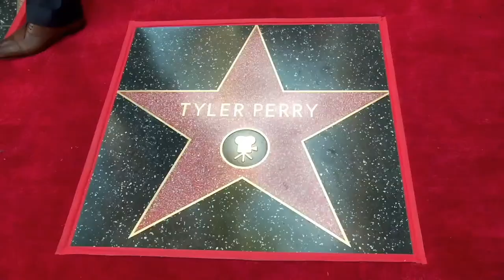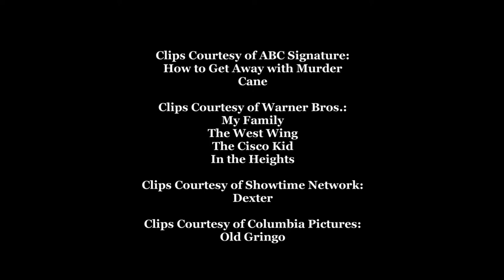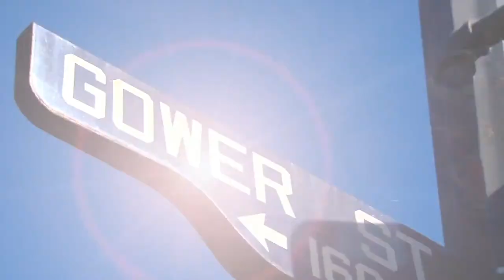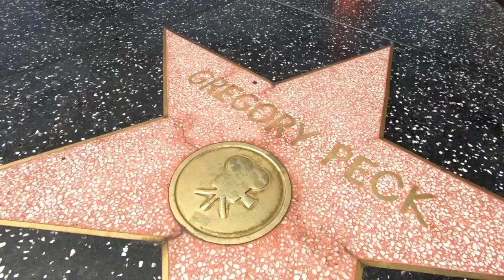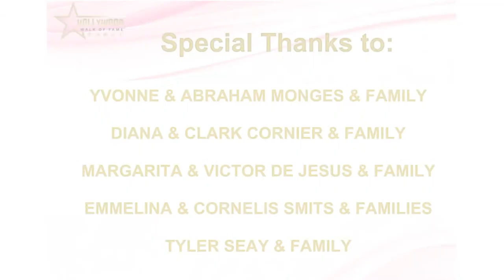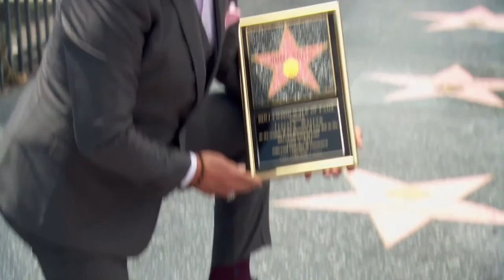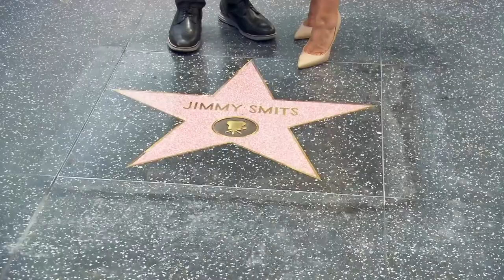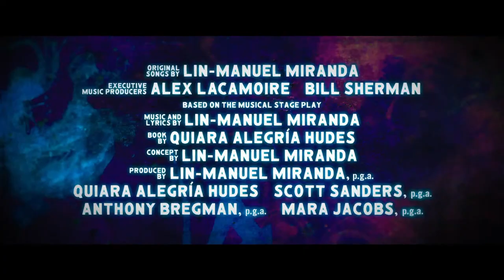Jimmy Smits - Hollywood Walk of Fame Ceremony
Jimmy Smits is being honored with a Star on the Hollywood Walk of Fame. Collaborators Lin Manuel Miranda and Paris Barclay pay tribute to the journeyman actor.